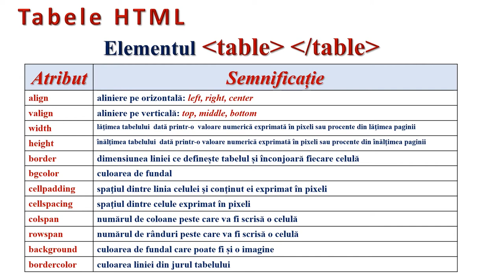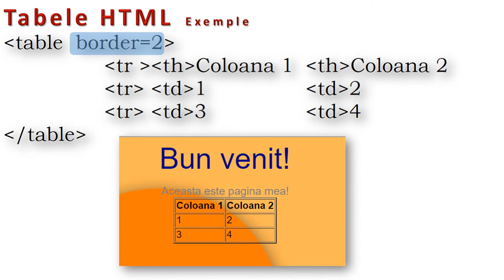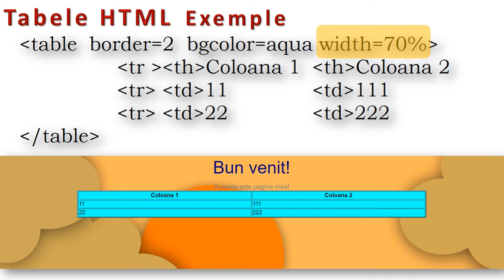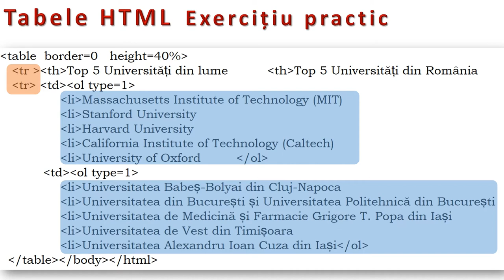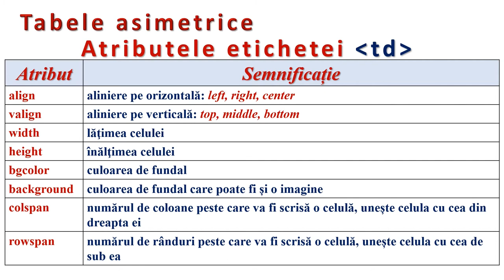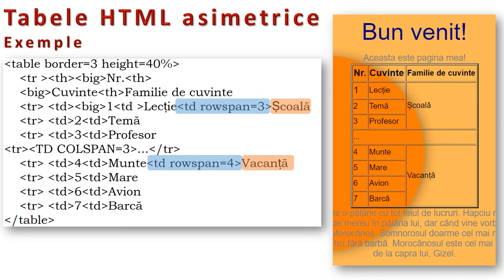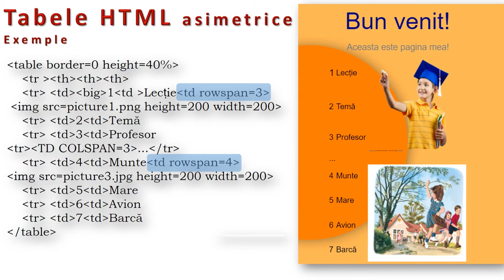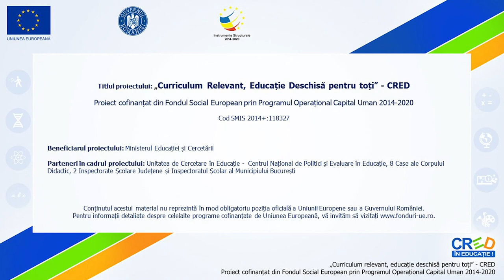Tabele asimetrice în paginile web (1)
Resursa este de tip video şi descrie operaţiile de editare a tabelelor asimetrice în paginile web cu ajutorul editorului Notepad.
Prin exemple sugestive, tabelele HTML simetrice şi asimetrice sunt prezentate ca importante instrumente de organizare a informaţiilor în paginile web.
Elementele studiate sunt ilustrate atât la nivelul de vizualizare în browser a paginii web, cât şi la nivelul documentului sursă HTML.
Prin exerciţii simple de editare a tabelelor simetrice şi asimetrice, elevii sunt conduşi pas cu pas, către implementarea unor noi tipuri de şabloane, către un nou tip de design al paginii web.